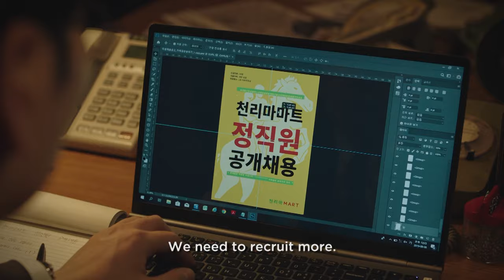Pegasus Market | Official Trailer | CJ ENM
[Pegasus Market]
With smartness and firm determination, Bok-dong has been Chairman’s most trusted director at Daema Corporate Group, but with one critical mistake, he has been demoted to small and sloppy ‘Pegasus Market,’ where all the employees get moved before getting fired, and where all the Group’s illegal acts happen underground. Due to that, Bok-dong decides to make the store fall apart for the revenge, and runs the business chaotically. However, things do not go as he wanted. Why are the sales revenue going up?